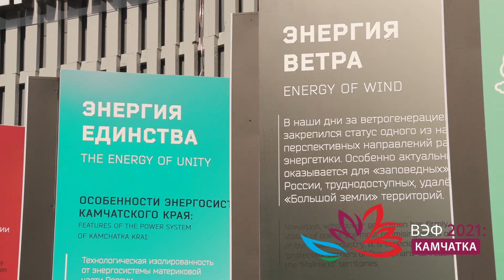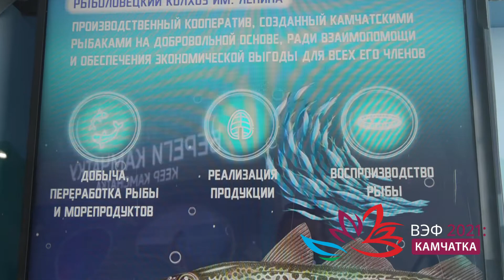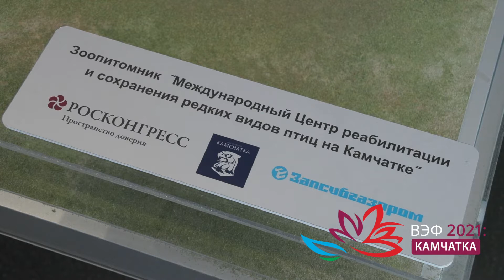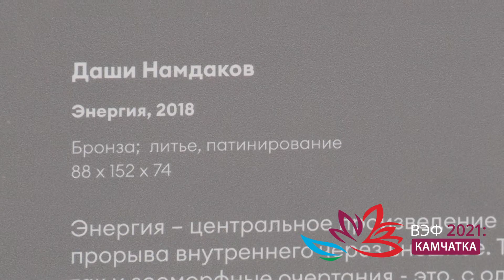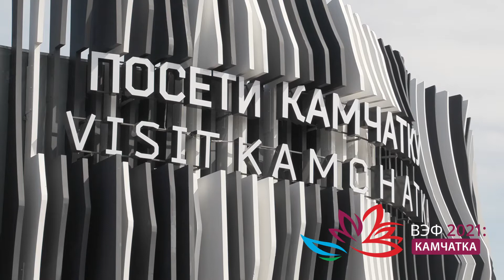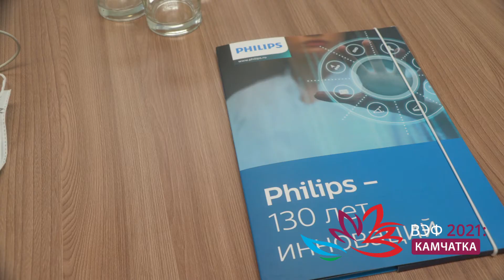Третий день и итоги. ВЭФ-2021: Камчатка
Почти два десятка подписанных соглашений и больше полусотни миллиардов инвестиций, которые они предусматривают - в последний день форума деловая программа делегации Камчатского края продолжалась до последней минуты работы площадок ВЭФ. В то же время у тех, кто уже освободился, наконец-то появилась возможность прогуляться по улице Дальнего Востока при свете дня.